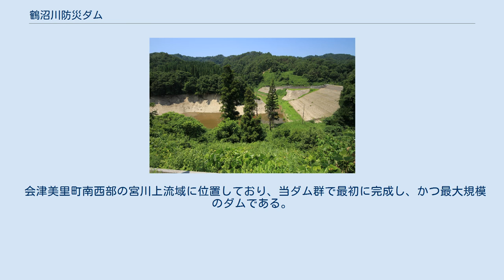鶴沼川防災ダム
会津美里町役場本庁舎及び複合文化施設（じげんプラザ）の周辺、(1) 二岐ダム、(2) 宮川ダム、(3) 栃沢ダムの位置を示す。
 鶴沼川防災ダム（つるぬまがわぼうさいダム）は、福島県大沼郡会津美里町にある「宮川ダム」「二岐ダム」「栃沢ダム」の3つのダムの総称である。
 一級水系阿賀野川水系宮川（別名鶴沼川）流域の洪水被害の軽減のため、宮川とその支流の佐賀瀬川、氷玉川の上流域に福島県管理ダムとして建設された。
副次的に灌漑用水の取水にも用いられる。
ダム操作は灌漑用水の受益者である会津宮川土地改良区によって行われている。
新鶴村では、1954年(昭和29年)以来、簡易水道を布設して管理を行ってきたが、1963年(昭和38年)5月新屋敷水源地が汚染され赤痢病が発生し714名の罹患者を出し、金田利雄新鶴村長を筆頭とした村当局は原因究明、整備、補強工事等の危機対応にあたり、調査の結果、当該水源地は安全上問題があり、その代替として二岐、仏沢両地区に安全性に優れた水源地を見出し、金田利雄新鶴村長のもと、参院建設委員長等歴任の大河原一次参議院議員と連携して国会に請願した「簡易水道布設費国庫補助に関する請願」が1963年(昭和38年)12月21日に受理され、その結果、大規模測量、大規模工事を要する大事業であった広域簡易水道を完成させた。
 会津美里町南西部の宮川上流域に位置しており、当ダム群で最初に完成し、かつ最大規模のダムである。
右岸は堅牢な岩盤であり、重力式コンクリートダムに適しているが、左岸は体積砂礫が深いため、中心コア式アースダムとのコンバインダムとなっている。
総事業費は9億776万3000円。
 会津美里町北西部の佐賀瀬川上流に位置するアースダムである。
総事業費は7億800万9000円。
 会津美里町東部の氷玉川上流部に位置する中心コア式アースダムである。
当ダム群の中で最後に完成した。